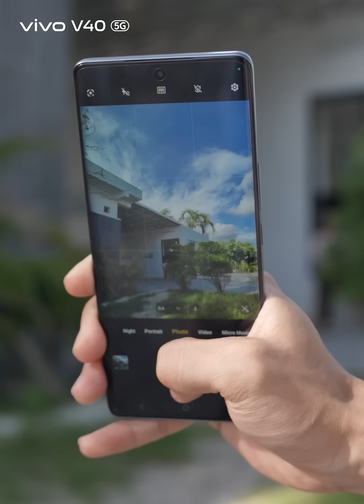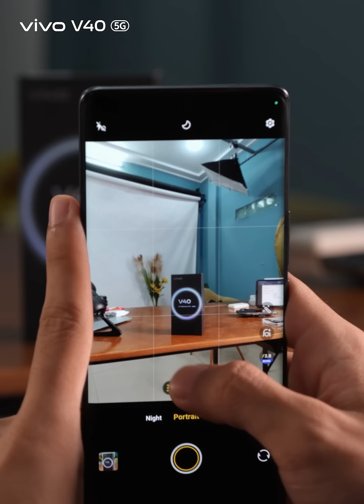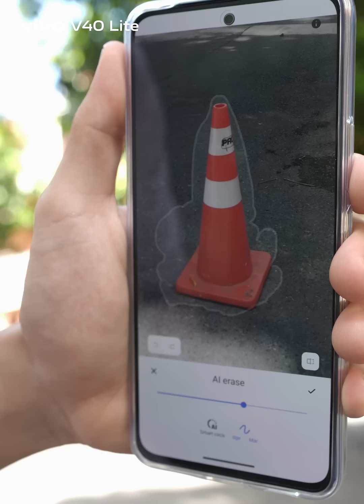TechieTalks Review vivo V40 5G!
The luxurious serenity of the Stellar Silver color on the AG surface does not shock fingerprints, combined with beauty and modernity.